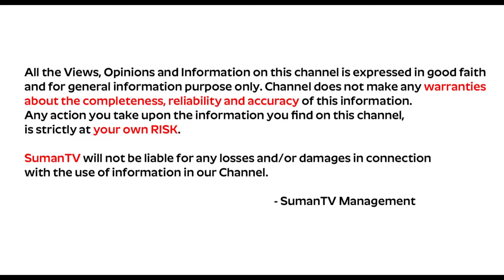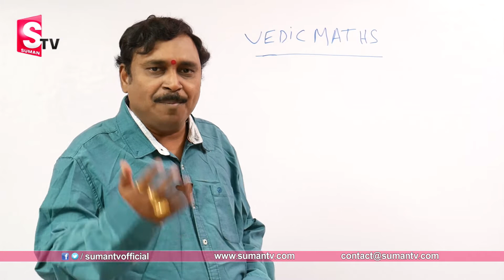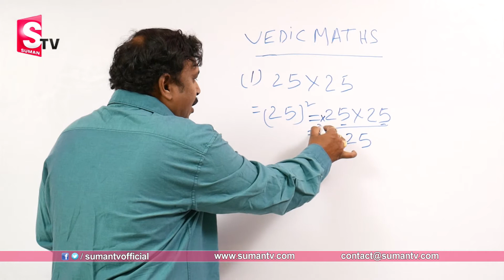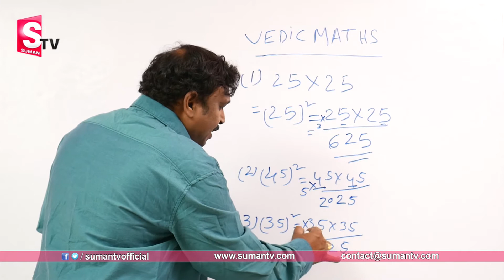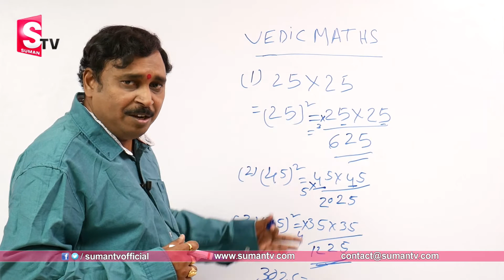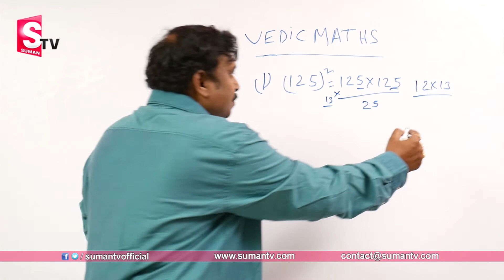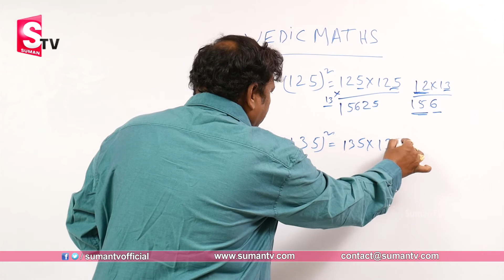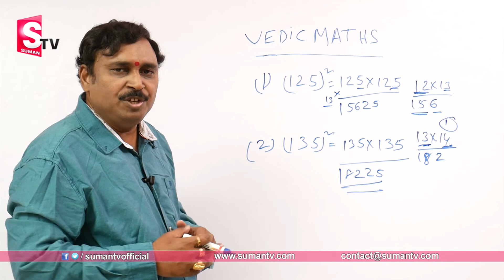Maths Tricks & Tips : Maths Mental Calculations #02 || Fast Calculations || SumanTV Education